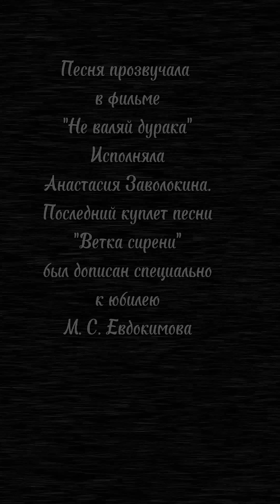"Ветка сирени" Музыка и слова Геннадия Заволокина